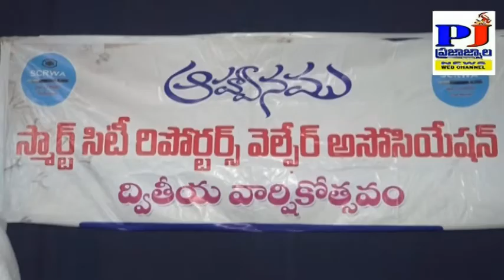SCRWA Helmets Distribution| Traffic Awareness to Journalists |For Association Members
SCRWA Helmets Distribution | | Traffic Awareness to Journalists |For Association Members For More Details log onto